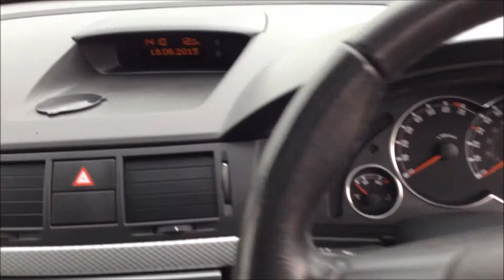FLYNN MOTORS VAUXHALL MERIVA 1.6 DESIGN 16V 5d